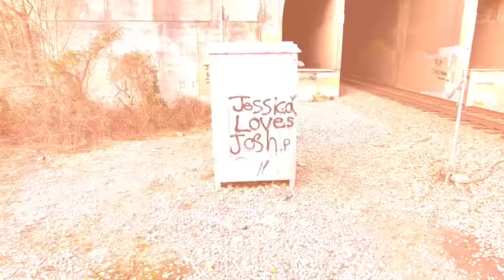January 29, 2022